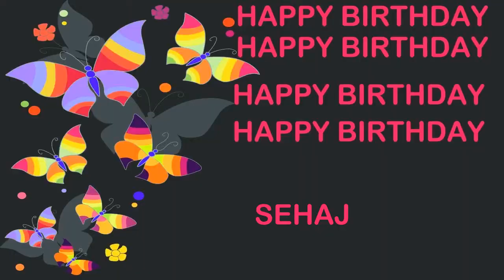Sehaj Birthday Postcards & Postales - Happy Birthday